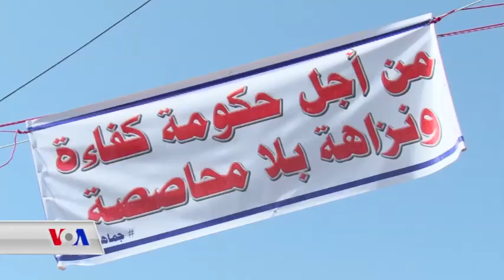خۆپـیشاندانی خەڵکی بەغدا بۆ داوای گۆڕینی حکومەت و نەهێشتنی گەندەڵی